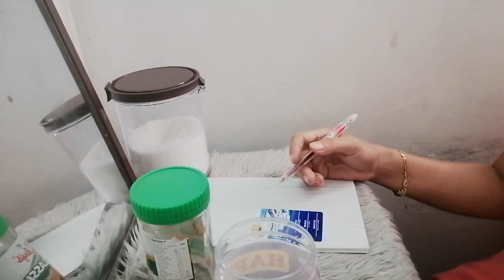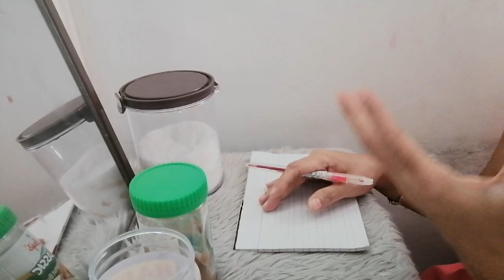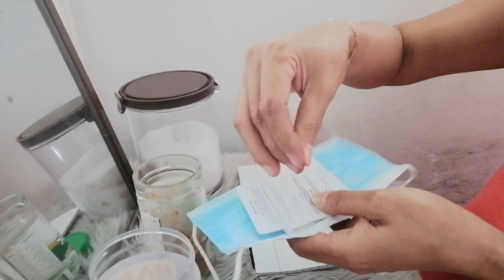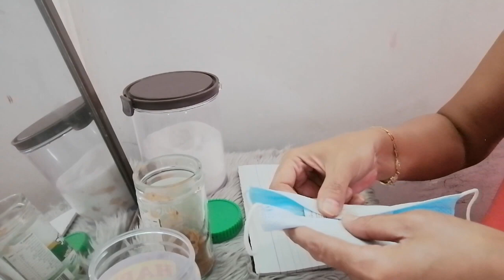Gawin mo ito sa kanyang saluwal at sa kanyang litrato iibigin ka niya ng labis